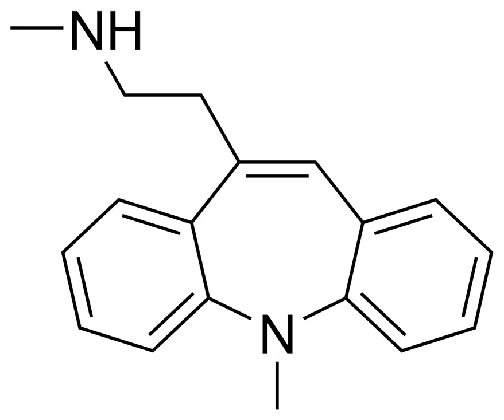Amezepine | Wikipedia audio article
This is an audio version of the Wikipedia Article:
Amezepine

SUMMARY
Amezepine is a tricyclic antidepressant (TCA) which was never marketed.